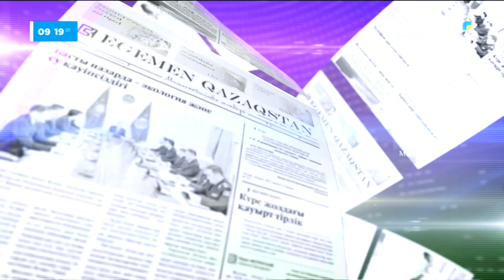Media шолу | 11.10.2023